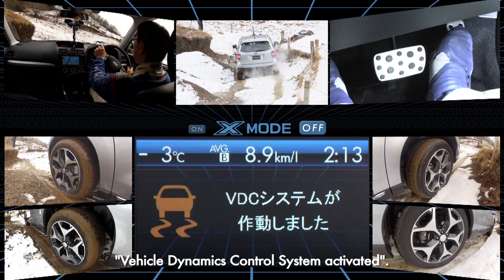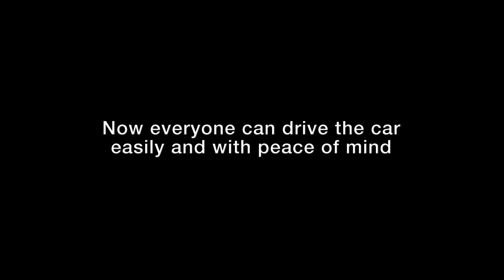"Subaru WOW!" Video: X-Mode Testing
Welcome to the "Subaru WOW!" video collection, which outlines in detail all the key technologies that make up the Subaru range.

This episode is about testing the X-Mode.

Also, watch a video prepared by Subaru Laboratory, to give you a more detailed story on the Subaru X-MODE:

Be sure to check us out on our other sites!